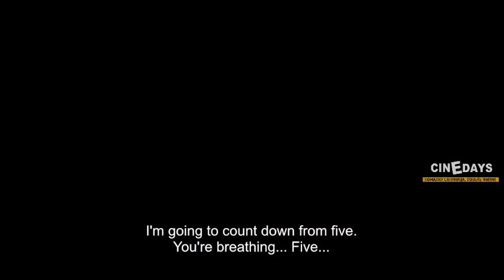The Hypnotist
Film na Lasse Hallstrom